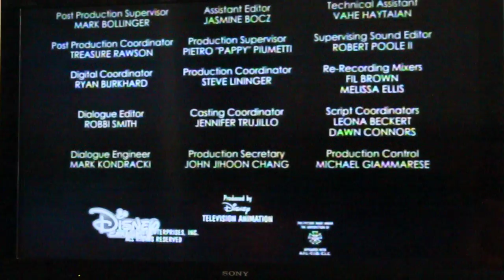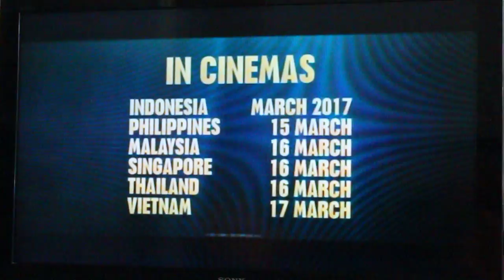Disney Channel Asia (Malaysian feed) continuity (26.2.2017 - 12:33)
Recorded using Canon EOS 1200D. Recorded through Astro.